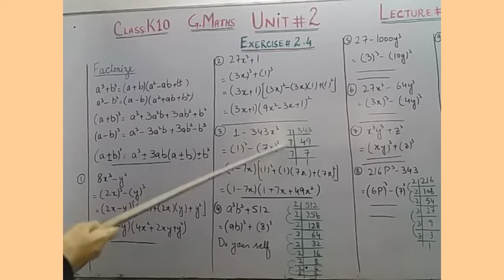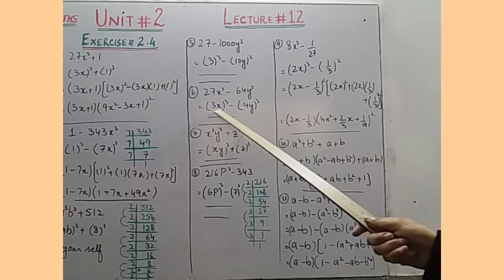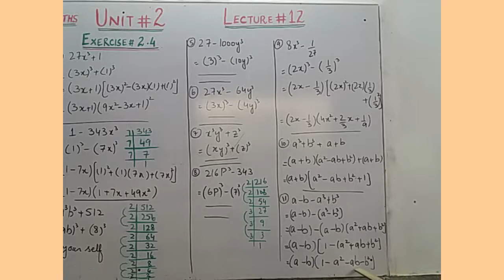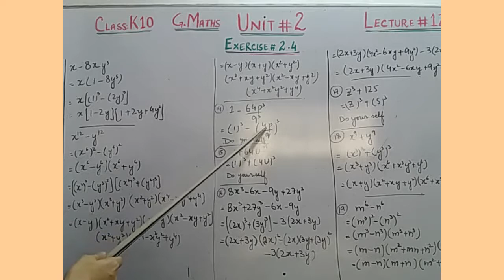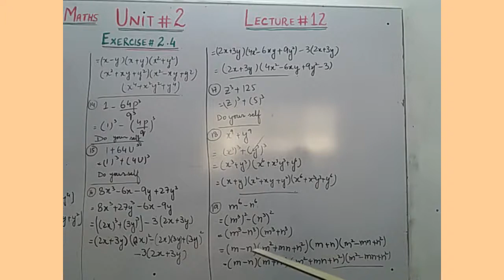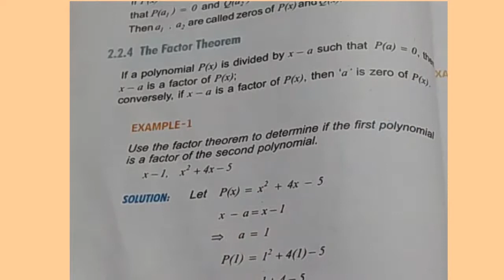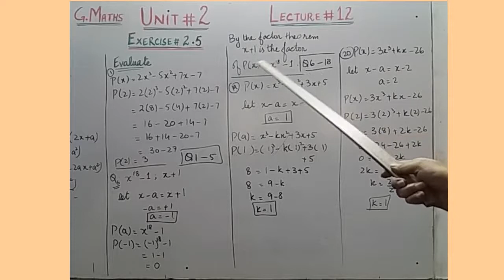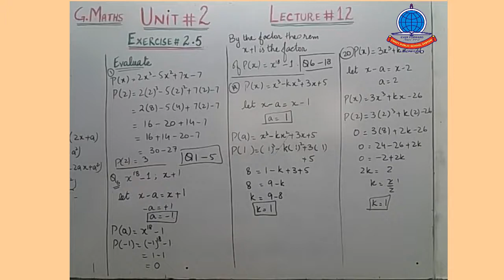General Mathematics K 10 Arts Lec# 9b Unit#2 Ex2 4+2 5